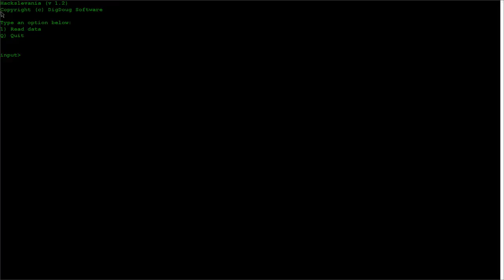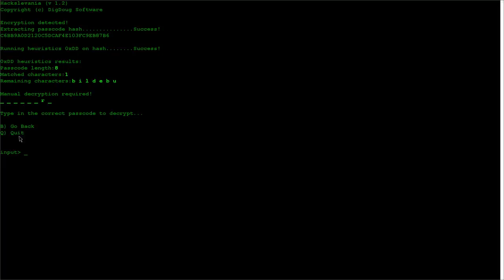A coyote-free world - Let's Play Dead State: Reanimated #75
Let's Play Dead State: Reanimated, an RPG about zombies, survival, and inter-personal relationships. Designed by Mr. And Mrs. Mitsoda, using the game engine from The Age of Decadence, Dead State is a seriously under-appreciated gem of an RPG.

I played it nearly to completion back when it came out, at the end of 2014, but I never finished, and the game was pretty easy and clearly unbalanced back then. Dead State: Reanimated is effective the enhanced edition of the game, and it should provide a much better experience. I'm sure I'll have a heck of a time, considering I had so much fun the first time around, and it's my pleasure to have you along for the journey.

So let's play Dead State: Reanimated, and hope we don't turn into one of... them...